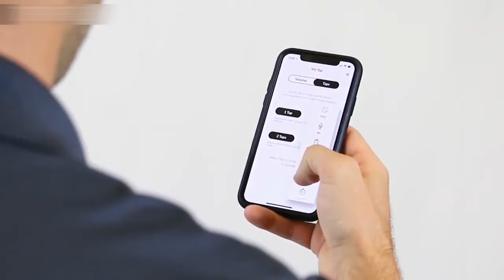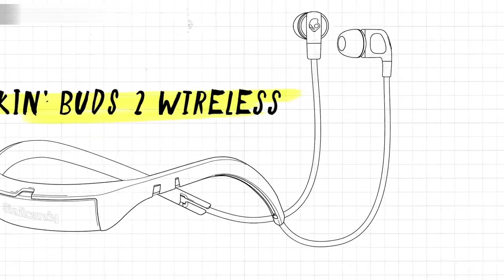5 Best BUDGET WIRELESS HEADPHONES 2020|| 5 best budget wireless earbuds for 2020.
In today's video are 5 best budget wireless headphones/earbuds for 2020.

► 1. AKG Y500 On-Ear Foldable Wireless Headphones
► 2. BeatsX Wireless Earphones
► 3. Jaybird X3 in-Ear Wireless Bluetooth Sports Headphones
► 4. Plantronics BackBeat FIT 3100 True Wireless Earbuds
► 5. Skullcandy Smokin' Buds 2 Wireless Headphones